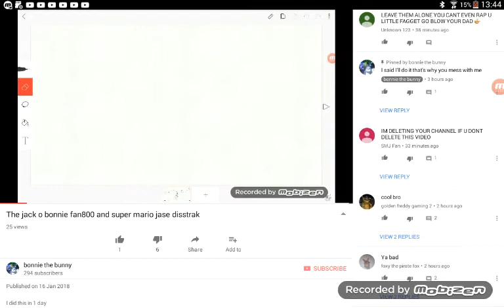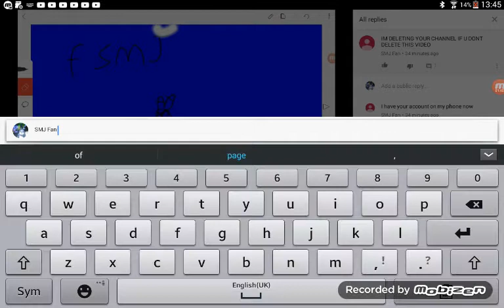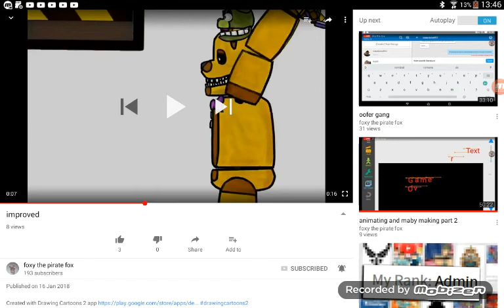IS THIS THE END OF BONNIE THE BUNNY....